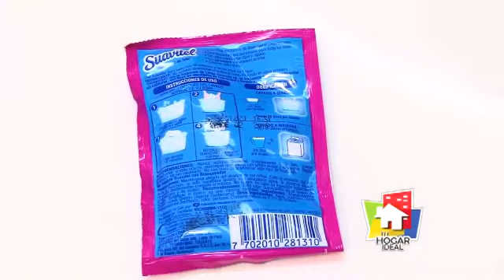Tips de Mapi: Ambientadores caseros - Tu Hogar Ideal